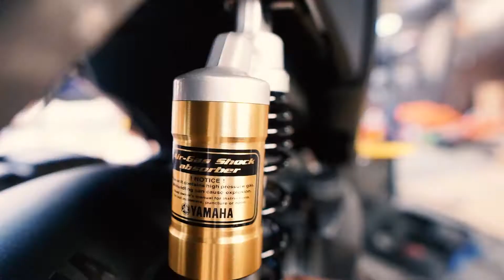AEROX 2021 - KYB Shock